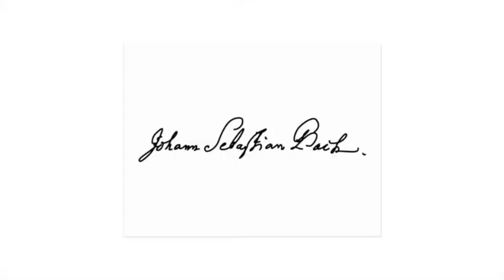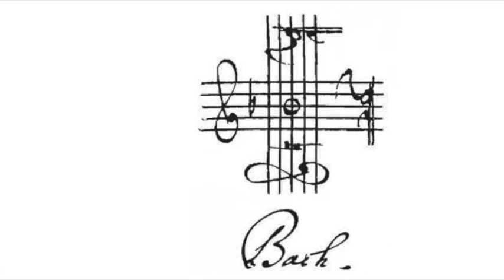Bach Sonata BWV 1024, Ysaÿe Poème Elegiaque, Mieczysław Szlezer - Vn, Danuta Mroczek-Szlezer - Pno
Nagrane we wrześniu 1985 w Krakowie w sali kina "Światowid".
Realizator nagrania - Jerzy Długosz.
Recorded in Sept. 1985 in Krakow, "Swiatowid" Cinema Hall.
Sound engineer - Jerzy Długosz.